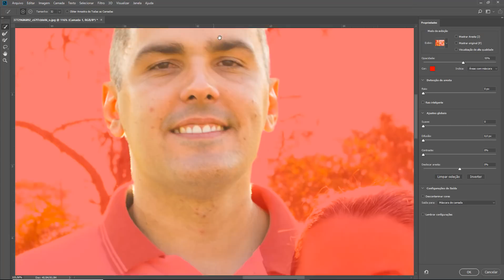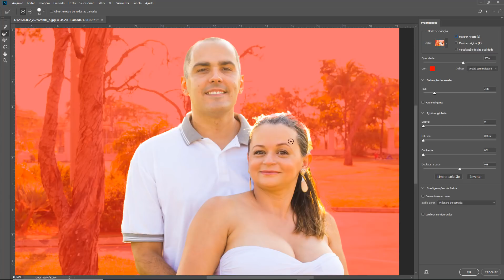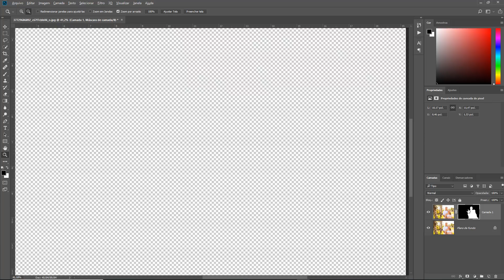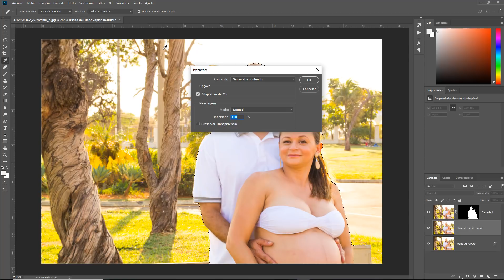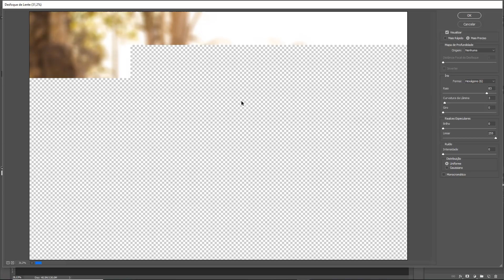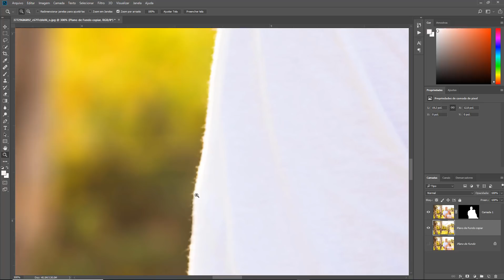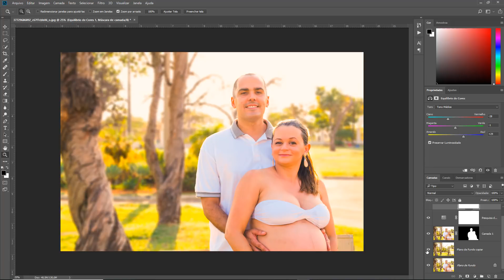A melhor maneira de desfocar o Fundo com o Photoshop CC